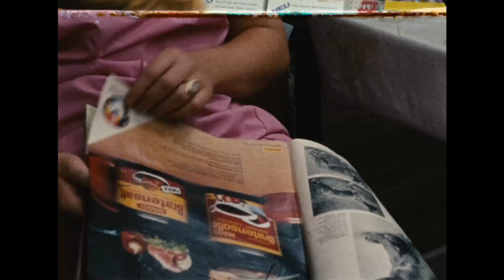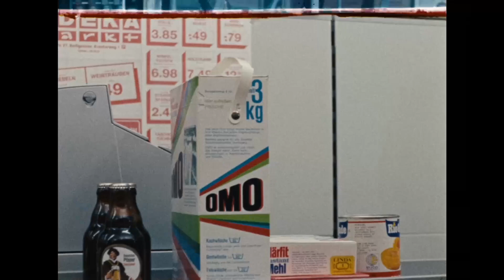Für Frauen, 1. Kapitel (BRD 1971) English Subtitle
BRD 1971, Regie: Cristina Perincioli, 29 min, English Subtitle

Ungleicher Lohn für gleiche Arbeit, anzügliche Bemerkungen durch männliche Kollegen und kaum Chancen auf Beförderung: Vier Supermarkt-Mitarbeiterinnen haben genug von der täglichen Diskrimi-nierung. Doch eine Revolution im Alleingang kann nur scheitern. Erst als alle vier sich solidarisieren und gemeinsam streiken, verändern sie etwas. Regisseurin Cristina Perincioli drehte und entwickelte die Geschichte ihres Abschlussfilms an der Deutschen Film- und Fernsehakademie Berlin (DFFB) gemein-sam mit Hausfrauen und Verkäuferinnen und lotete dabei die Möglichkeit von Veränderungen der Machtverhältnisse am Arbeitsplatz unterhaltsam aus.